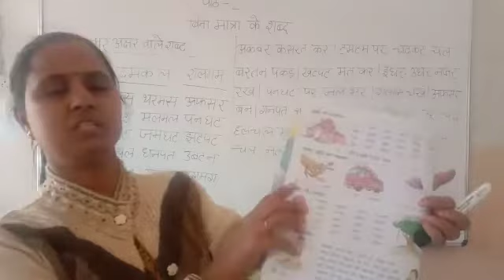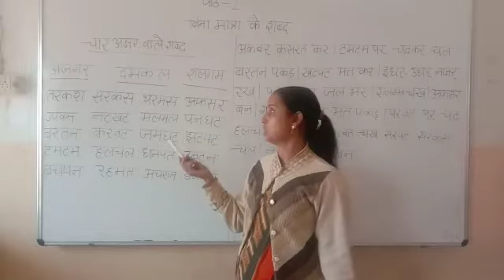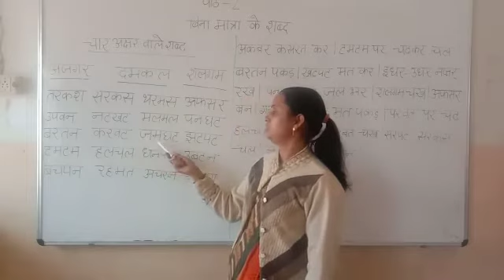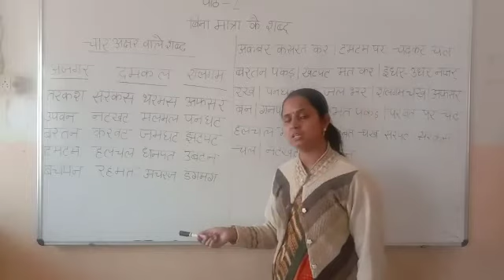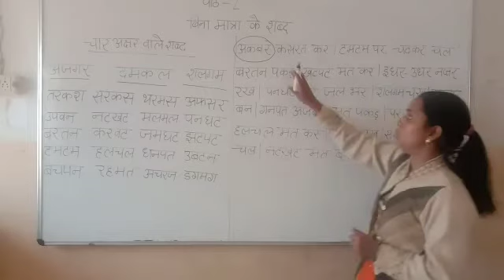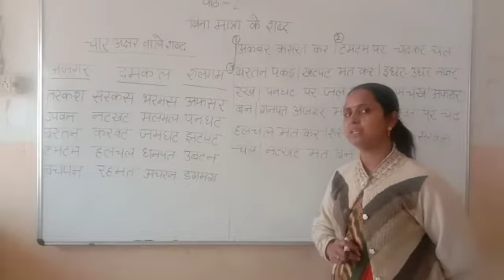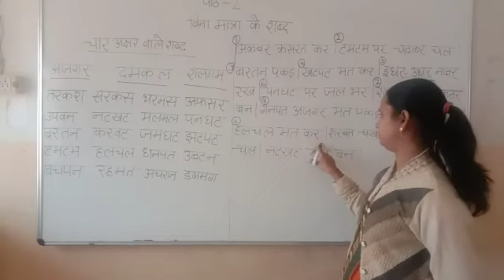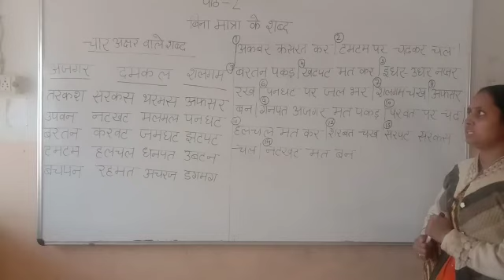class1, Hindi, बिना मात्रा के चार वर्ण वाले शब्द व 2 ,3और 4 वर्णों के शब्दों से बने वाक्य